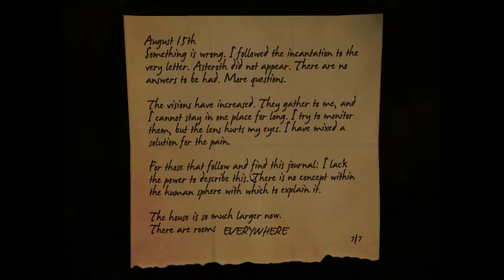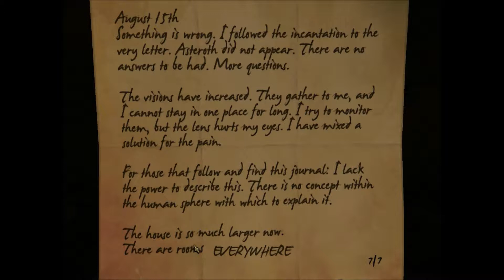NEXT ON BETTER HOMES- The Room- Part 20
Join Stephanie(CrownedMazer) and Stephanie(IfusMoraine)

Stop stealing coffee tables.